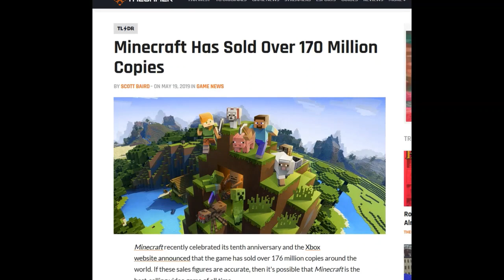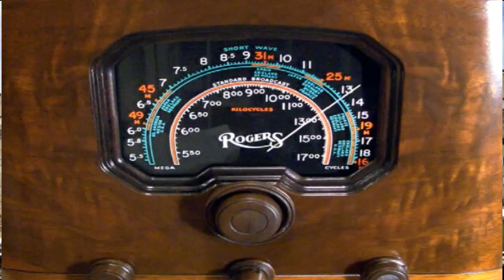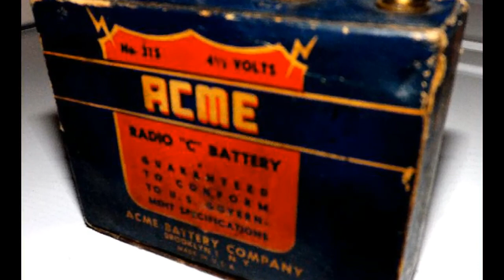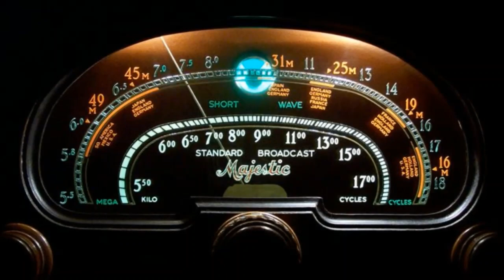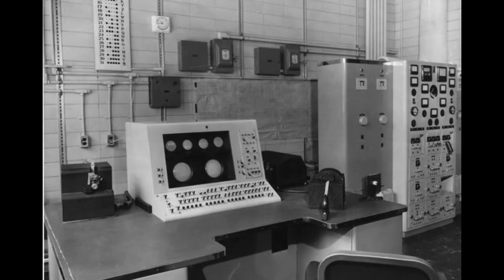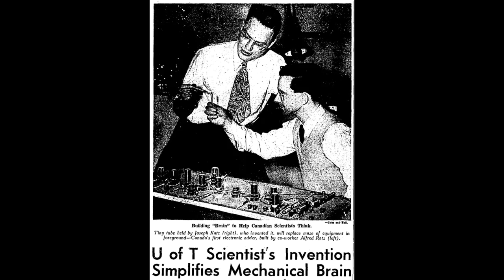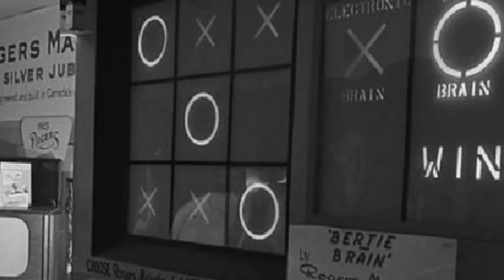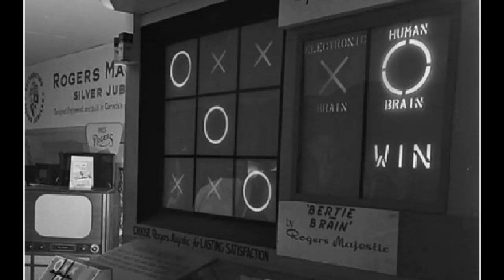The First Video Game (1950)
The interesting history behind the first video game, invented almost 70 years ago!